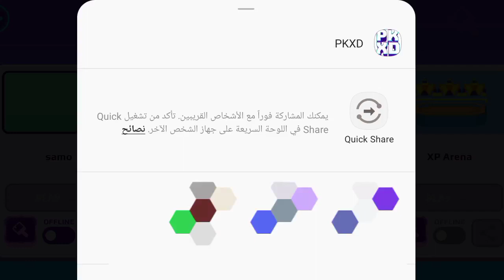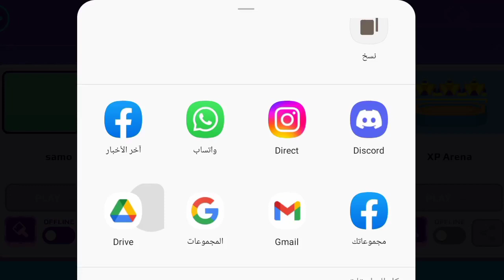ميزة مخفية تجعل حسابك مشهورا في بي كي إكس دي !! 🤩 PK XD NEW FEATURE FOR EXPERIENCES